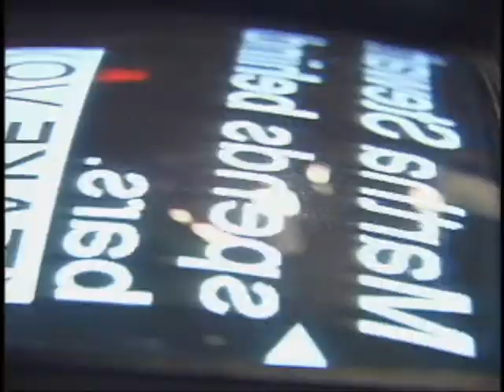CaribNation's One on One with Aruba's PM, Hon. Nelson Oduber, Part 1 of 3